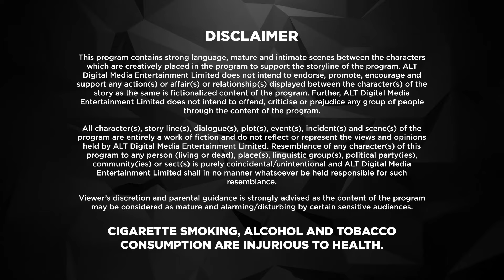Dil Hi Toh Hai | Karan Kundrra | New Episode 1 | ALTT | New Released Latest Hindi Web Series 2024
Dil Hi Toh Hai is a romantic drama that is created and produced by Ekta Kapoor under Balaji Telefilms. It premiered on 18 June 2018 and stars Karan Kundra and Yogita Bihani in lead roles.

Dil Hi Toh Hai Season 1 is a story of a modern family that has strong values, traditions and legacy, starring Yogita Bihani and Karan Kundrra.In the show, Dil Hi Toh Hai the Noon's are known for their strong bond that binds them together. Vijaypath, the head of the family, is a caring father with three sons. Ritwik, who is the eldest son and the apple of Vijaypath's eye, doesn't believe in love. Nothing could pull this happy family apart until Ritwik meets Palak. Will she ignite the feelings of love in Ritwik? Will the Noon's always be the epitome of a happy family?

The Noons are a family with values, traditions, and legacy. Rithwik, the eldest son of the family, is the most loved. His life revolves around work and family, leaving no room for love, since he doesn't believe in it. Will a perfect son always be this perfect? Or will love trap him? Streaming now on ALTBalaji.

Cast: Yogita Bihani, Karan Kundrra, Asmita Sood
Director : Muzammil Desai , Rahib Siddiqui